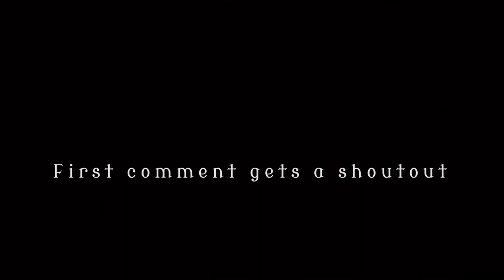The Best Speaker In The Entire World!!!!!!!!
I love y’all, stay safe. Should be Ten days in a row. Today is about the best speaker ever!